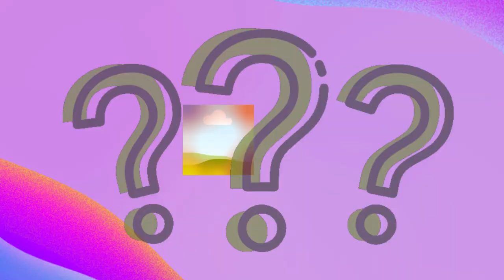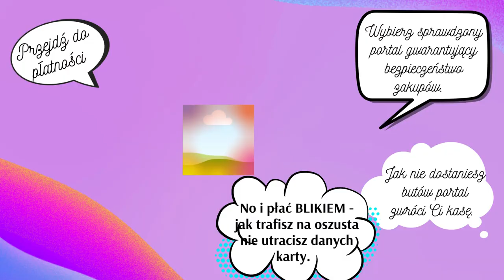NIE DAJ ZŁOWIĆ - Zespół Szkół nr 5 im. S. Kisielewskiego w Warszawie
Film do oceny w II etapie konkursu "Przedsiębiorczy na rynku finansowym" 2021/2022.